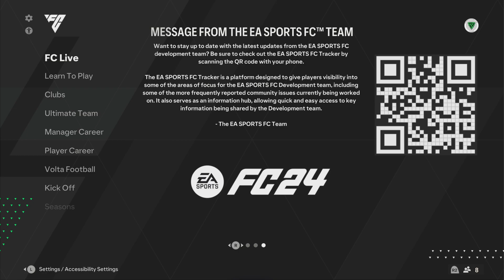PUKA NACUA PT2